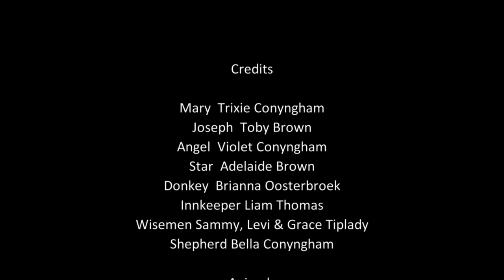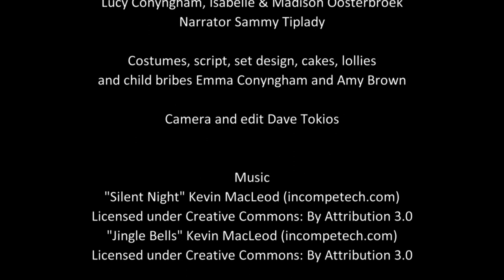"The First Christmas" by the Conyngham Cousins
A little movie by little people; the First Christmas, as told by the Conyngham cousins. Merry Christmas everyone :-)